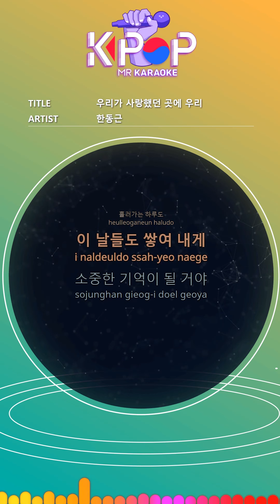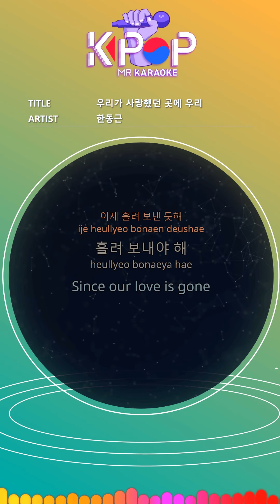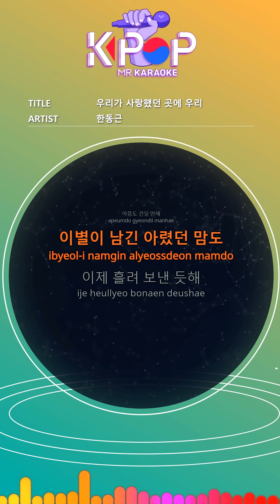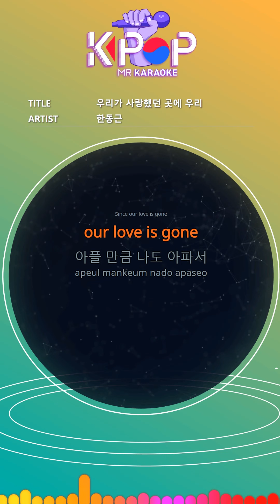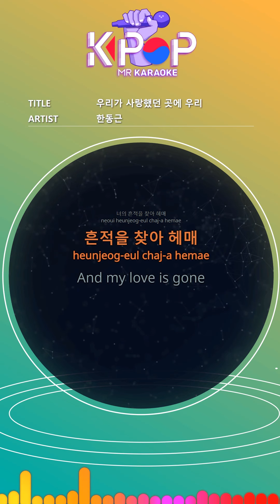[KPOP MR 노래방] 우리가 사랑했던 곳에 우리 - 한동근 (Woman Ver.)ㆍWhere We Were In Love - Han Dong Geun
[Eng-Sub]

I saw the sun that wasn't the other day
Even the day that flows
These days also accumulate me
It will be a precious memory
Unforgettable memories
Without missing
I can endure pain
The feelings that my farewell left
I feel like I'm spilling (I have to spill)
Since our love is gone
Our love is gone
Woo
Woo
Leave you trapped me
Looking happy
The pain of parting soon
I'll shake it off
Even thoughts of being lonely
The stupidity that seemed sick
Without missing
I'm sick as much as it hurts
It's hard to hurt
My heart is weary
Do you cry or not?
Why are you waiting for you
I'm pretending
Where we loved
Lost in search of your traces
And my love is gone
My love is gone

ⓒMusicen. MR